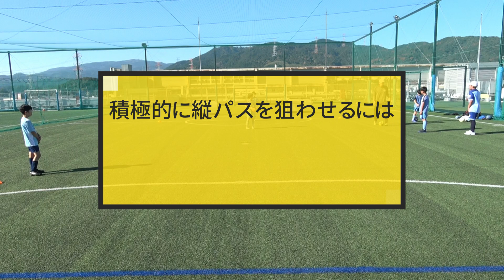サッカー指導者必見！ フットサルでサッカーが上手くなる超論理的トレーニング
「サッカーとフットサルは別物」
そんな考え方はもう古いです。良い物は取り入れていきましょう！

今回はフットサルの定番トレーニング『PIVO当て』をテーマにサッカーにも活用できる戦術や子どもたちに伝える知識を論理的にお伝えしていきます。サッカーの指導に使えるヒントを見つけてください！

▼オススメ本やアイテムをご紹介
これまで読んでサッカー著書やトレーニングアイテムで良かったものだけをこっそり教えます。

取材、お仕事関係のご連絡もこちらから

直接指導を受けたい方はスクールまで。

伊藤 聡 ITO SATOSHI

【資　格】
・ブラジルサンパウロ州フットサル連盟指導者ライセンス取得
・スペインサッカー＆フットサルライセンスモニトール取得
・スポーツ整体ボディケアセラピスト取得

【指導歴】
・アミティエSCフットサルアカデミークラス
・関東選抜U-19スペイン遠征
・関西フットサル施設連盟U-15タイ遠征、韓国遠征
・東海フットサル施設連盟U-15タイ遠征、韓国遠征
・東北フットサル施設連盟U-12韓国遠征